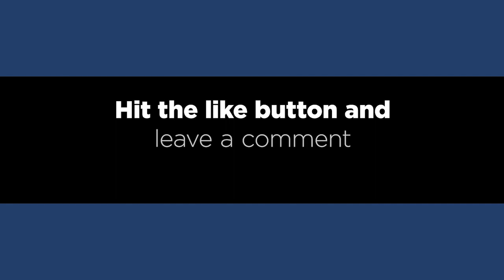Alicja Colon // Where Are They Now series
Follow Alicja

We are continuing with the Where are They Now series, this week with Alicja Colon. Alicja has to be one of the bravest people I know. She regularly takes on a variety of challenges with gusto, changing direction as she feels led. She is not afraid to dive into the deep end on a new audience, new medium, or new facet of the creative industry. Alicja is a creative trail blazer. She is an explorer and doesn't seem to be afraid to change course.

Alicja has redefined her view of success for herself and her business. Maybe this comes with experience but Alicja is going to bring some wisdom from life/business experience as a serial entrepreneur.

From photographer to project manager, to designer and paper craft illustrator, back to photography but with a new focus. Now she celebrates the beauty of women at all ages and women who are going through challenges.

I love Alicja's willingness to redefine herself and how she views success. Oh and another year in the books for the Creatives Ignite show! We are 11 this week.

Creatives Ignite helps solopreneurs by providing workshops, coaching, and a community. Our mission is to encourage & connect creative entrepreneurs so no one ever feels alone on their entrepreneurial journey.

Creatives Ignite helps creative entrepreneurs niche down, get focused, uncover and utilize their strengths and superpowers, helping them reach their business and creative goals.

The Group Program:
At Creatives Ignite, we know that you want to be a focused, confident entrepreneur with clear direction. In order to do that, you need to get out of your head and learn from other creative entrepreneurs. The problem is you're a solopreneur with limited knowledge and experience on what your next steps need to be which makes you feel uncertain and alone.

SKILLSHARE 1 month free premium membership